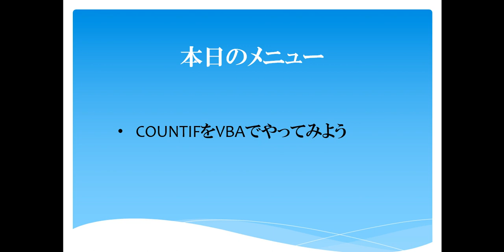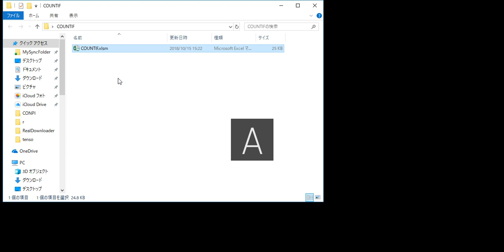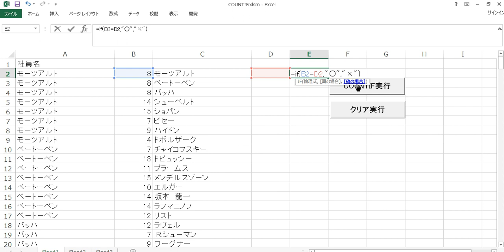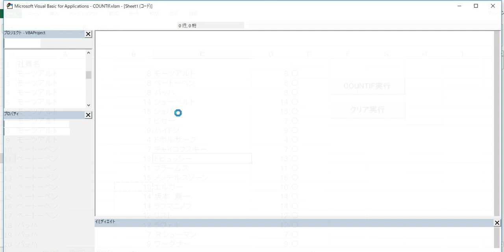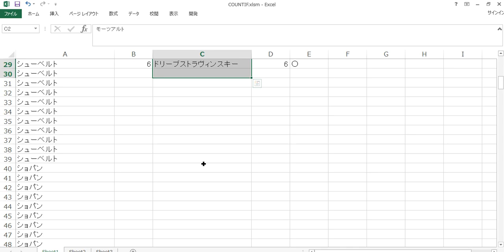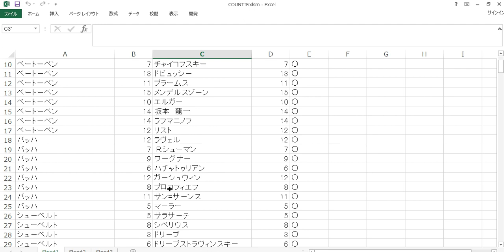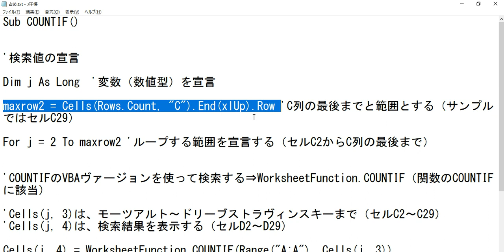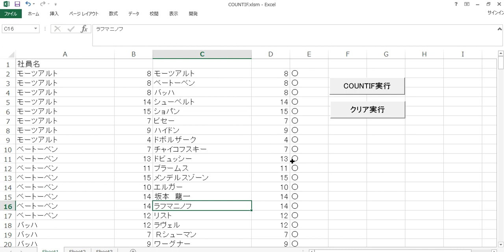Excel COUNTIF関数をVBAで実行する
Twitterのアカウントは、@naosuke です。